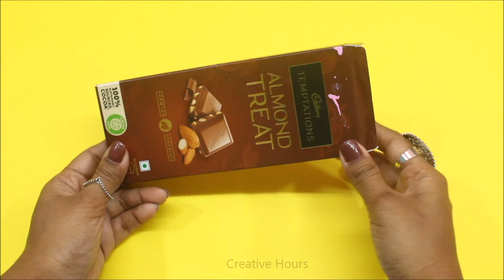DIY Cute Keychain/How to make your own keyring at home/Best out of Waste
Hello friends, today we are going to show you DIY Cute Keychain/How to make your own keyring at home/Best out of Waste